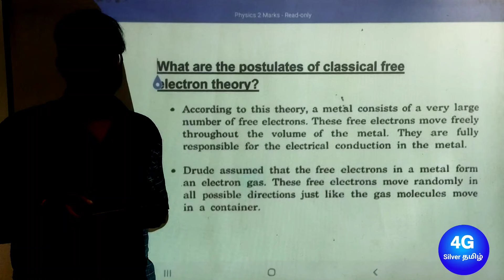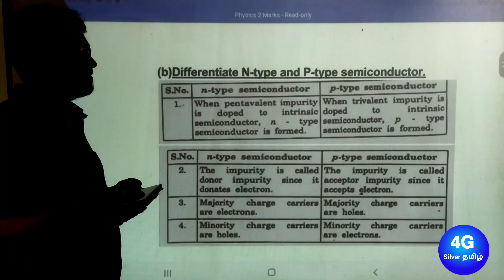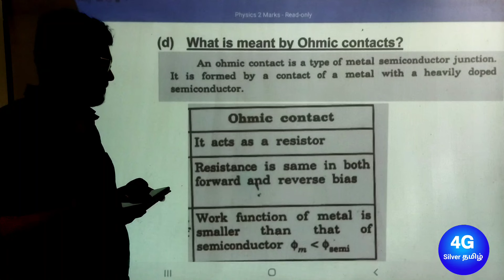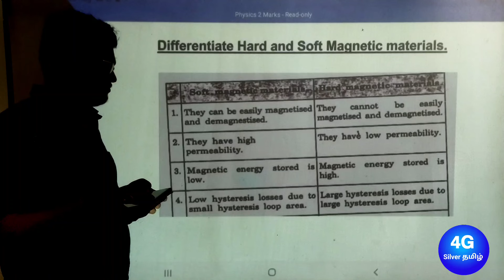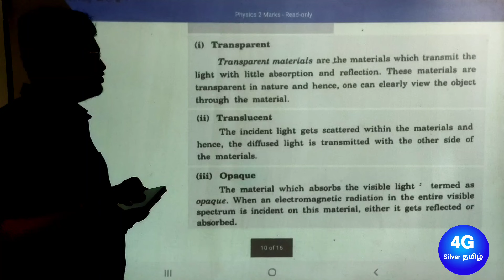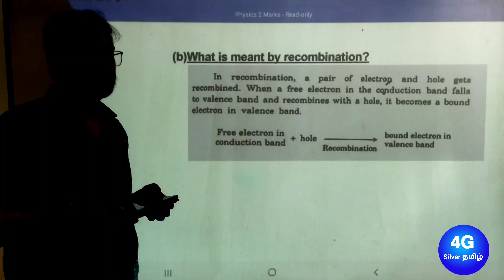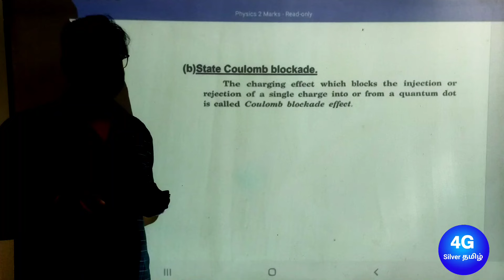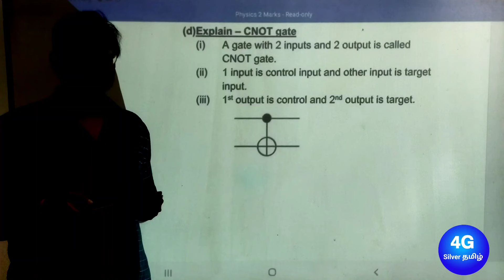Part A Questions with answers PH3256 Physics for Information Science in Tamil Semester 2 Exam